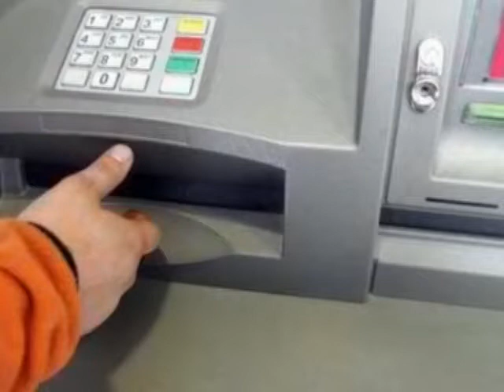SUCURSAL BANCARIA PARA EL SALTO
Ante las investigaciones realizadas y los concretos pedidos de la gente, la Concejal Fabiana Esperanza, con el concurso de sus compañeros de banca y otros ediles, eleva al Banco Nación la solicitud de crear una sucursal de dicha entidad bancaria en la localidd de Salto de las Rosas. Dicha iniciativa conllevaría a beneficios concretos de cientos de familias de esa populosa zona de productores del departamento y un ahorro cierto a la población en general, porque no tendrían que viajar tan asiduamente a la ciudad de San Rafael por trámites comerciales, bancarios y/o financieros.